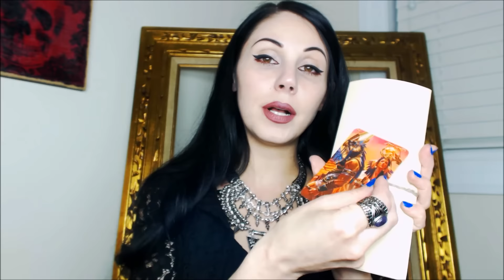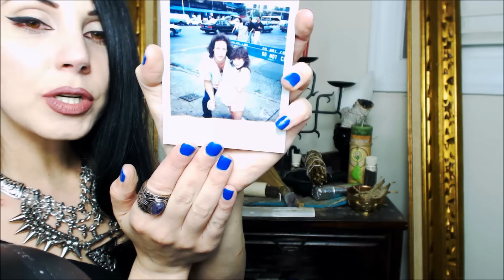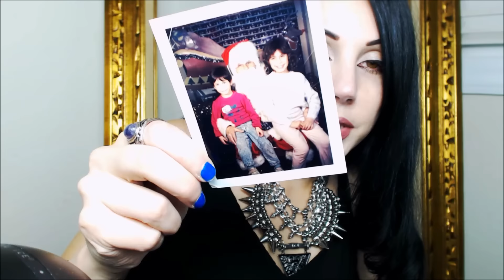Unboxing The Moon Box | Storytime | Ghosts & Tour my Altar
A little bit of everything. Something very bizarre happened to me on the anniversary of my fathers death which prompted The Moon Box to send me a free box for the Month of October 'The Witches Veil'.